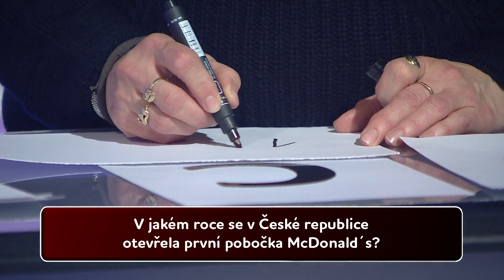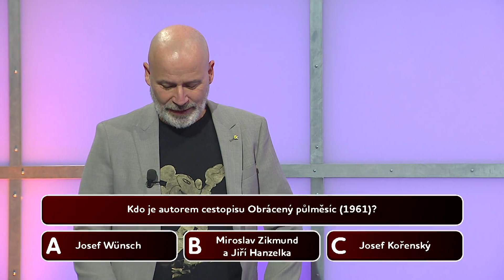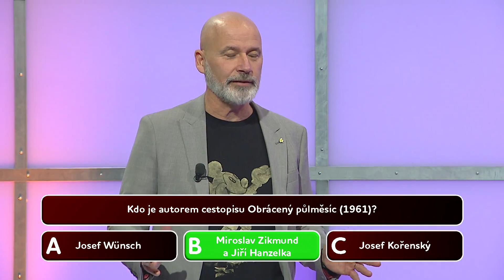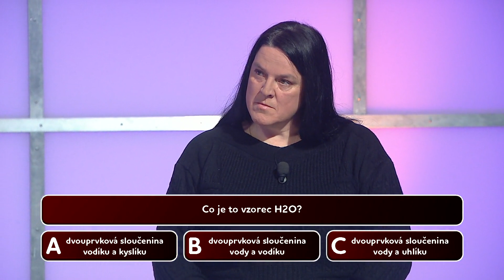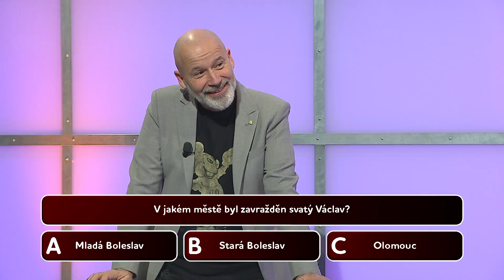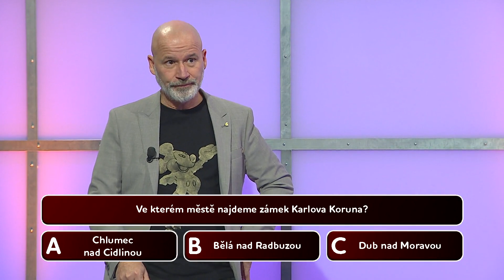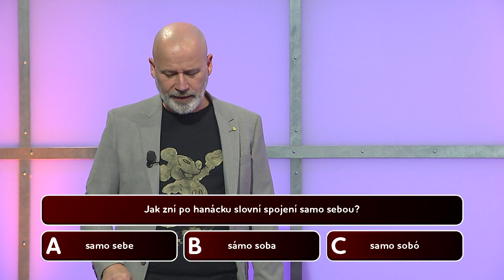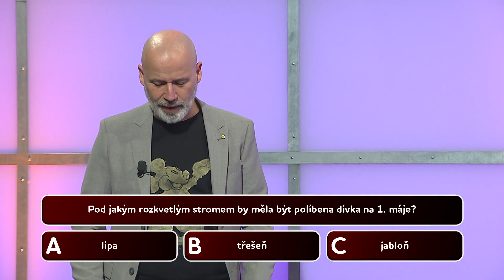Kvíz o našem Česku (2023/49)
Vyzkoušejte své znalosti o Česku v zábavné soutěžní hře (Premiéra)